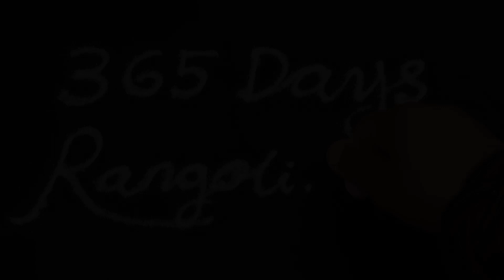Rangoli No 128 / One minute rangoli design by 365 Days Rangoli